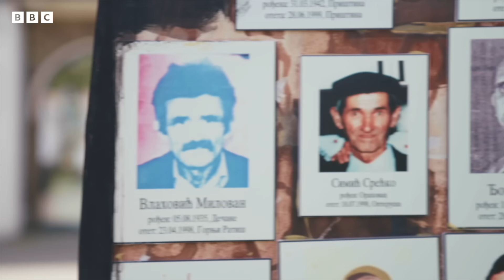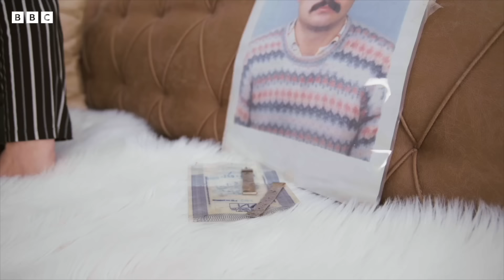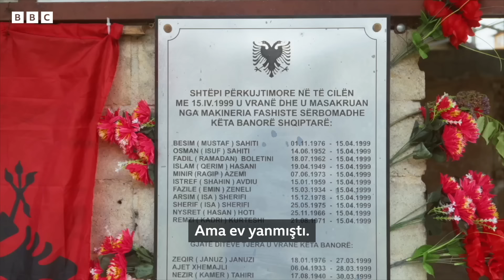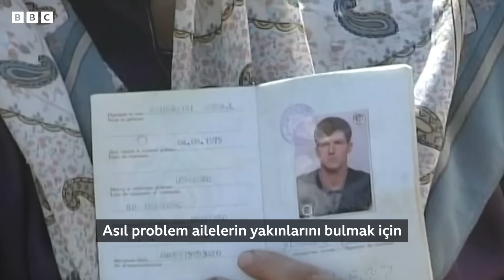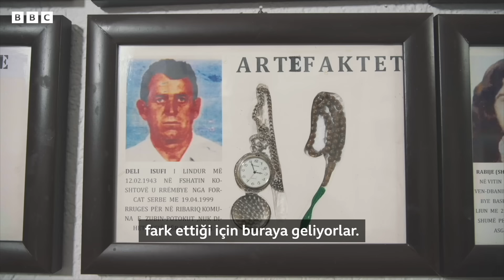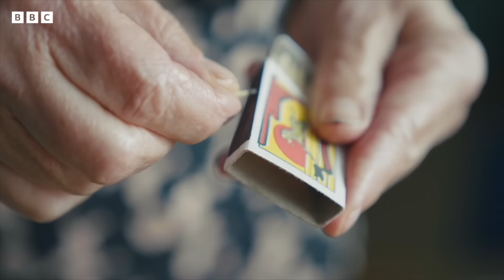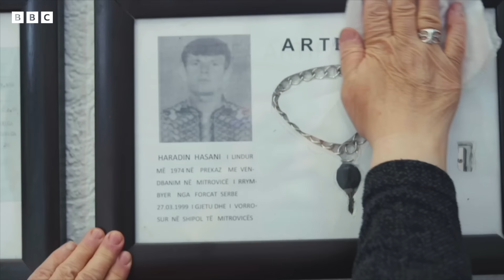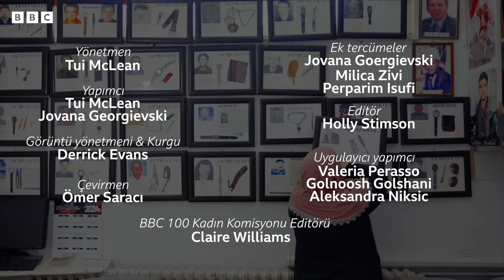Kosova'lı kadınlar 25 yıldır kayıp yakınlarını arıyor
90'lı yılların sonunda Sırp güçleri ve Arnavut isyancıları arasında yaşanan Kosova savaşında binlerce insan hayatını kaybetti, 5 bin 800'e yakın insan ise kayboldu. Aradan geçen 25 yılda kayıpların 3'te 2'si bulunup tespit edildi ancak 1600'e yakın insan hala kayıp.

25 yıl sonra savaşın her iki tarafından da kadınlar kayıplarına ulaşmak için güçlerini birleştiriyor.